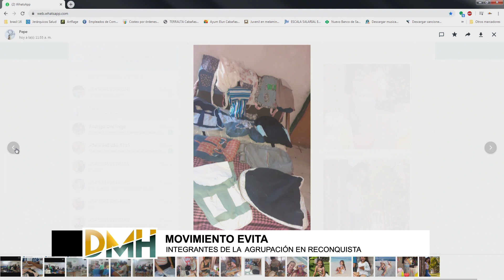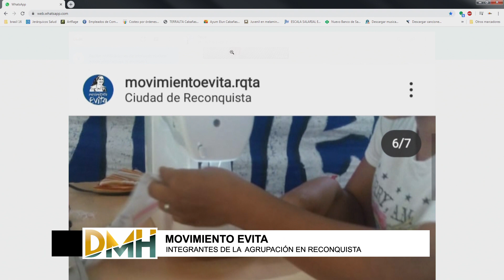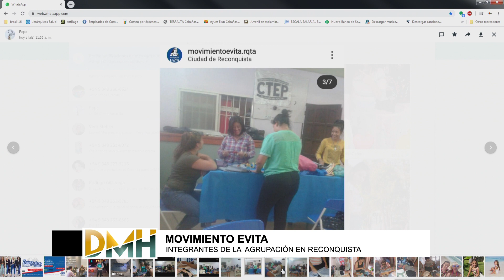Movimiento Evita Reconquista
Partciciparon en vivo en la DMH
Contenido editado y subido por
          EDGARDO QUARIN